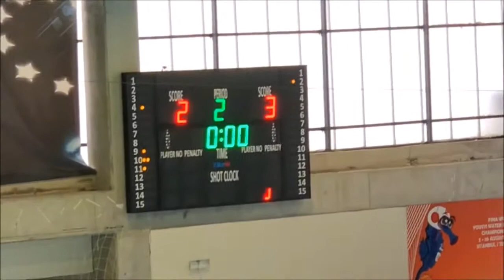Heybeliada Su Sporları Kulübü - Galatasaray 2. Periyot